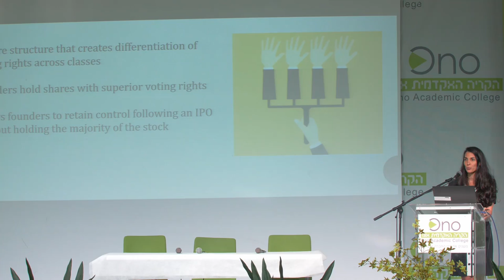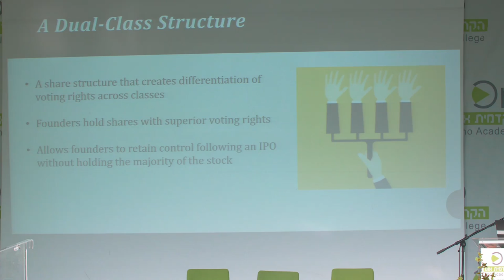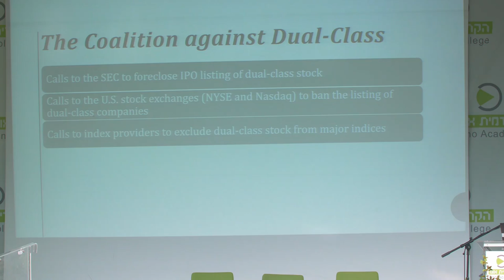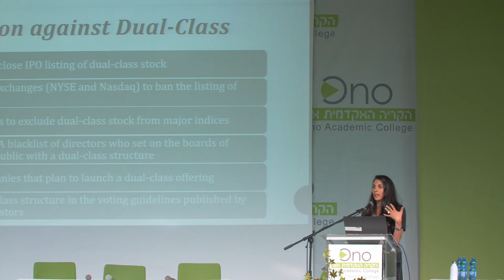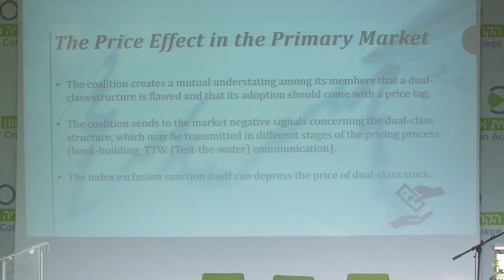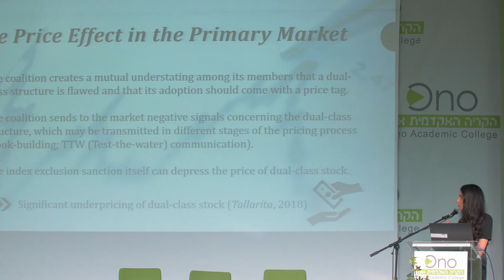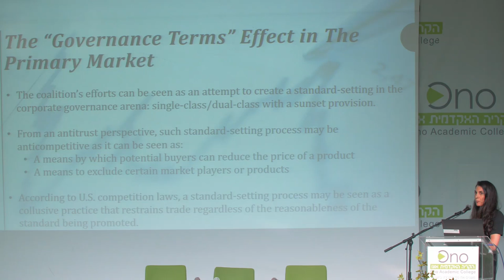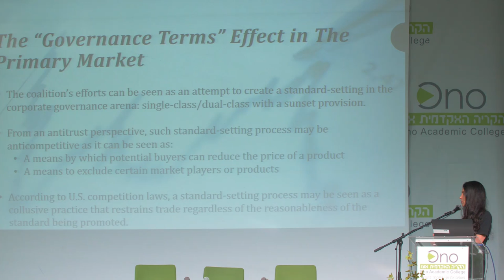הכנס השנתי המשותף ה- 14 עם בית הספר למשפטים של אוניברסיטת קולומביה | דיני חברות וממשל תאגידי | חלק 7